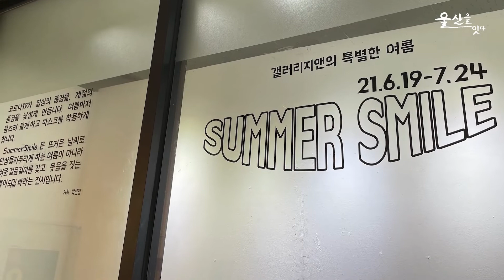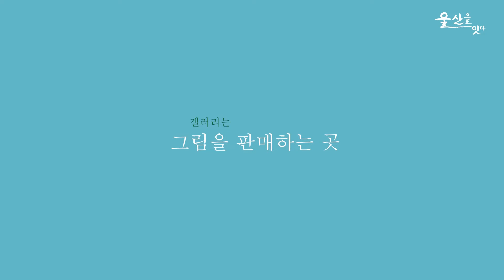울산을잇다 지앤갤러리 울산작가들의갤러리 썸머스마일 하우스오브칠드런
지앤갤러리

울산지역작가 위주로 작품을 선정하여 전시하는 지앤갤러리
지역의 사랑방 역할을 하고자 합니다.
지앤갤러리는 그림을 살 수 있는 곳입니다.
합리적인 가격으로 지역작가의 우수한 작품을 만날 수 있는 곳입니다.

'울산을 잇다' 는 울산의 인문문화예술 플랫폼 구축을 위한 프로젝트로 시민인문학교 인문숲 사회적협동조합에서 제작하였습니다.

이 영상은 울산민관협치지원센터의 시민참여 '오픈랩'공모사업의 지원을 받아 제작한 영상입니다